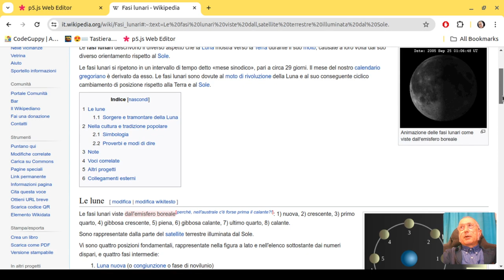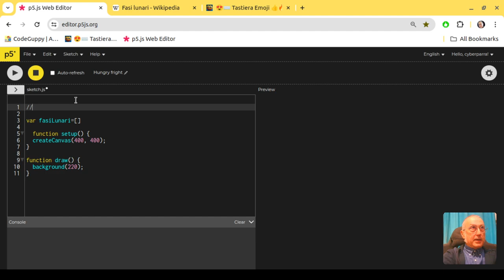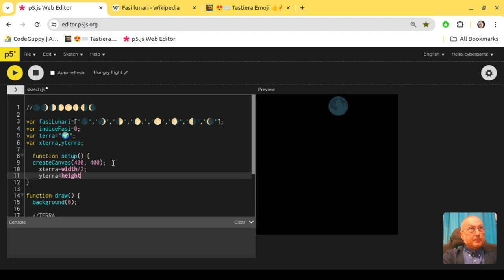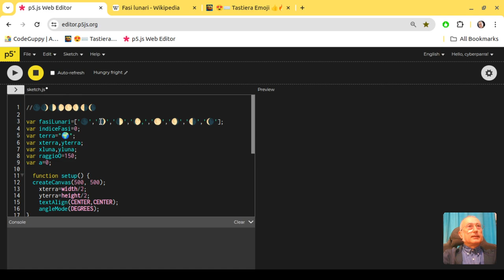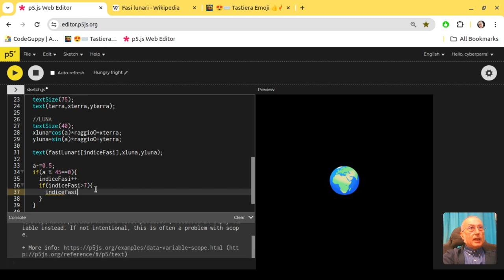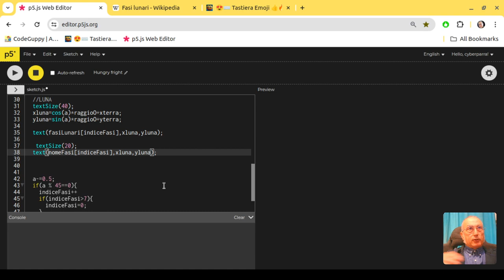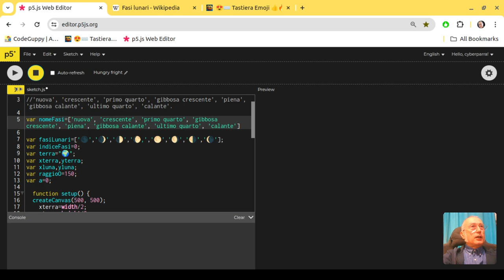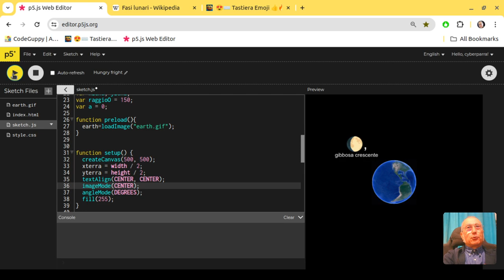Fasi Lunari & Coding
divertiamoci a fare una animazione/simulazione delle fasi lunari con p5js

(banner e jingle iniziale sono sintetici e realizzati con IA)